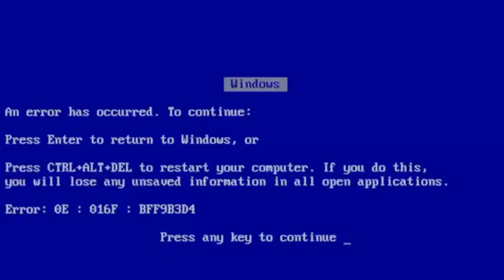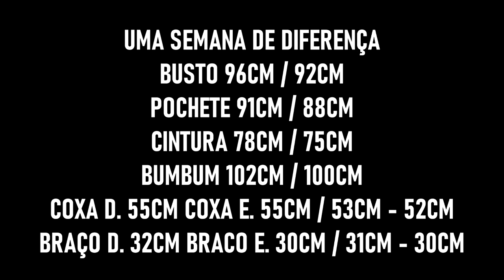DIÁRIO DA DIETA #2 PRIMEIRA SEMANA DE DETOX 🥗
SNAP: andrezab25